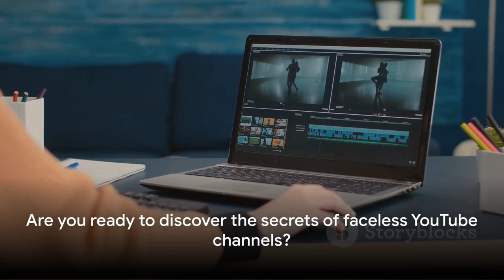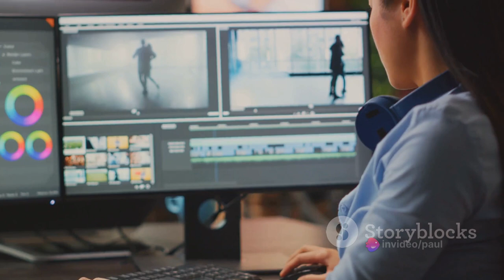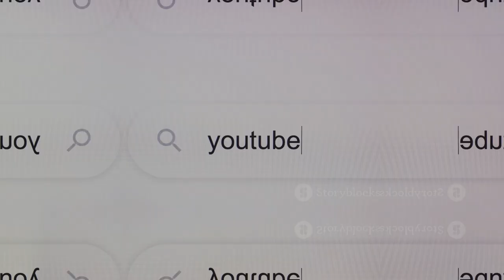"Unmasking Wealth: The Secrets of Faceless YouTube Channels Revealed"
In this eye-opening video titled "Unmasking Wealth: The Secrets of Faceless YouTube Channels Revealed," we delve into the lucrative world of faceless YouTube channels and show you exactly how to make money with them. If you've ever wondered how anonymity can lead to big earnings on YouTube, this guide is for you! With our expert tips and insider knowledge, we'll guide you through the steps to create and optimize your own faceless YouTube channel that will attract a massive audience and generate substantial revenue. From niche selection to content creation, we leave no stone unturned in revealing the strategies used by successful faceless channels. Learn the art of captivating voiceovers, engaging animations, and creative screen recordings, all while maintaining your anonymity. We provide easy-to-follow techniques for growing your subscriber base, boosting video views, and optimizing your content for maximum visibility on YouTube's search results. Our comprehensive guide doesn't stop at content creation; we also dive into monetization strategies specific to faceless YouTube channels. Stay ahead of the competition with our insights on effective keyword research and video SEO optimization. We share proven techniques to increase your video's ranking, gain more organic views, and ultimately boost your revenue potential. Whether you're a beginner or already have a YouTube presence, "Unmasking Wealth: The Secrets of Faceless YouTube Channels Revealed" is a valuable resource that provides a roadmap to success. Make money while protecting your identity and explore the boundless opportunities that faceless YouTube channels offer. Don't miss this chance to uncover the hidden potential of anonymity on YouTube. Start your journey toward financial freedom and enter the world of faceless YouTube channels today!